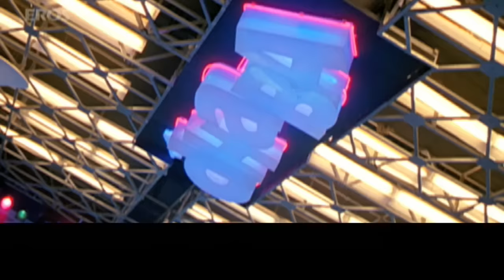Mast Punjabi (Uncut Song Promo) | No Problem | Kangana Ranaut & Anil Kapoor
Check out the promo of the song "Mast Punjabi" from No Problem featuring Anil Kapoor, Sushmita Sen, Paresh Rawal, Shakti kapoor, Sanjay Dutt, Suneil Shetty, Akshaye Khanna and Kangna Ranaut.

OR SMS EINPM5 to 56060

 Film – No Problem
Actor –  Anil Kapoor, Sanjay Dutt, Sunil Shetty, Akshaye Khanna, Sushmita Sen
Produced by – Rajat Rawail, Anil Kapoor